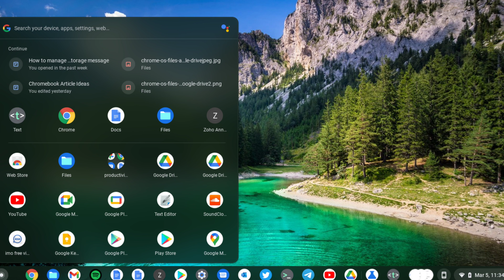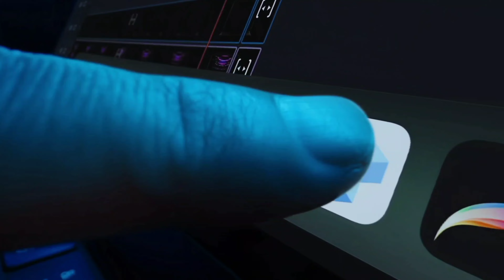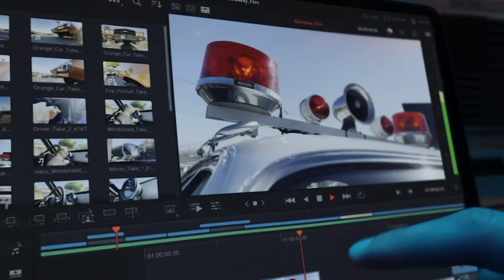Samsung Galaxy Tab S9 Ultra Vs iPad Pro M2 - Which One to buy?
Hello everyone is video me word ki sabse powerful do tablet ki ware me bat kiya Gaya hai aj ki date ka Jo alag alag operating system se chalta hai.

best gaming tablet in august 2023
best gaming tablet for pubg
best gaming tablet for pubg under 25000
best gaming tablet for gta 5
best gaming tablet for free fire
best gaming tablet for pubg under 30000
best gaming tablet for pubg under 12000
ipad pro m2
ipad pro m2 pubg test
ipad pro m2 unboxing
ipad pro m2 11 inch
samsung galaxy tab s9 ultra
samsung galaxy tab s9 series
samsung galaxy tab s9 ultra unboxing
samsung galaxy tab s9 unboxing
samsung galaxy tab s9 plus
samsung galaxy tab s9 ultra pubg test
samsung galaxy tab s9 review
samsung galaxy tab s9 ultra review
samsung galaxy tab s9 ultra vs ipad pro